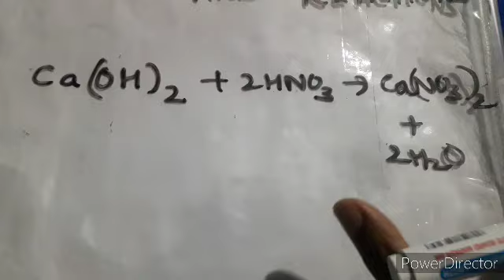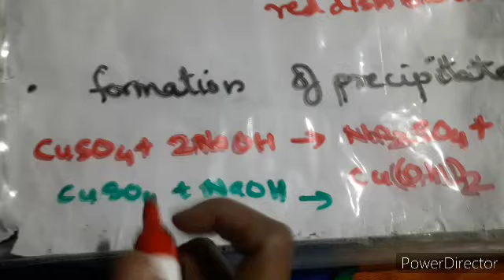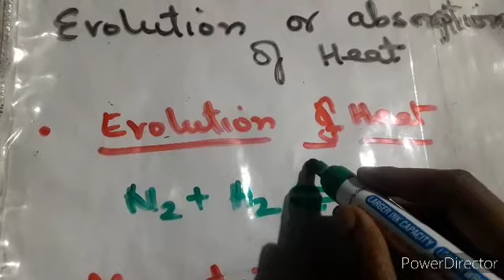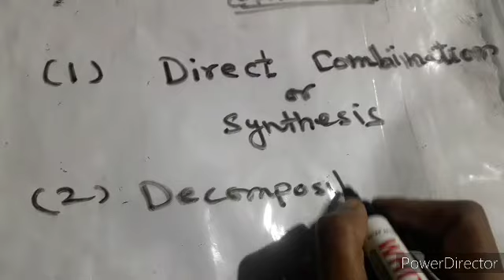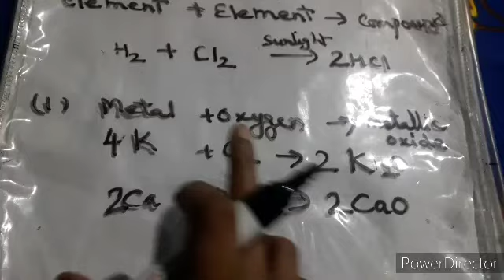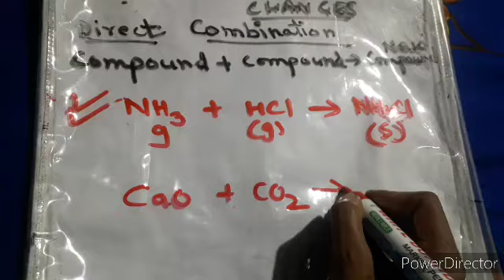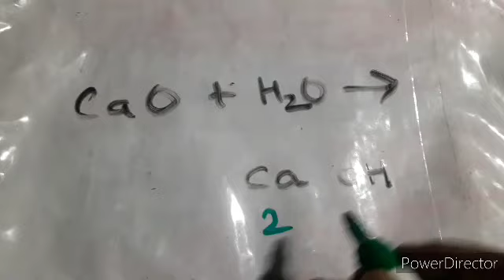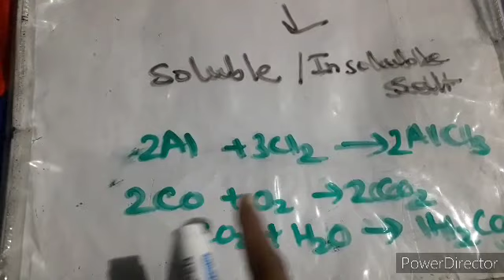ICSE CHEMISTRY CLASS 9TH CHEMICAL CHANGES AND REACTION- INTRODUCTION & DIRECT COMBINATION REACTION